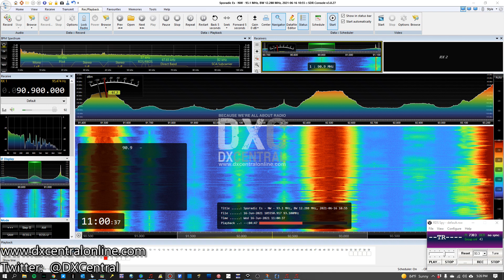90.9 - KTBG - Warrensburg, MO - The Bridge (Sporadic Es)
Aircheck of 90.9 - KTBG - Warrensburg, MO - The Bridge (Sporadic Es)
Received 6/16/21 @ 11:00 EDT in Charleston, SC

Antenna: Stellar Labs 4-element FM Yagi antenna